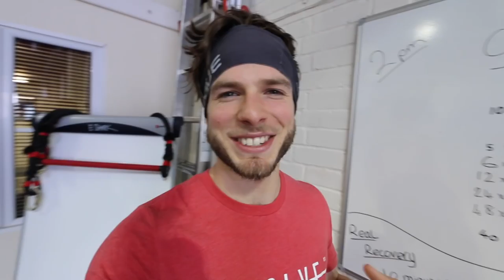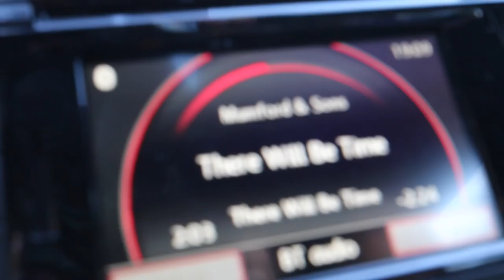Road Trip!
Road trip to Norwich for the Crossfit Spitfire box opening. Seal spotting. Fish and Chips.

Crossfit Vlog - Crossfit Blog - Crossfit